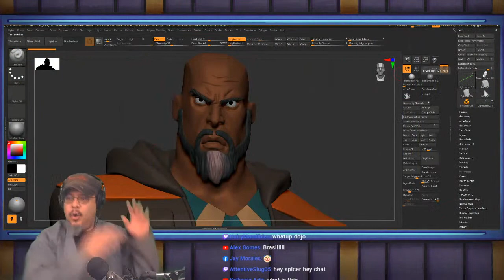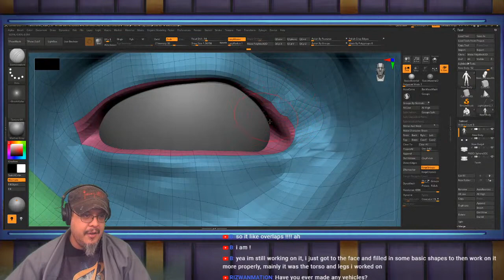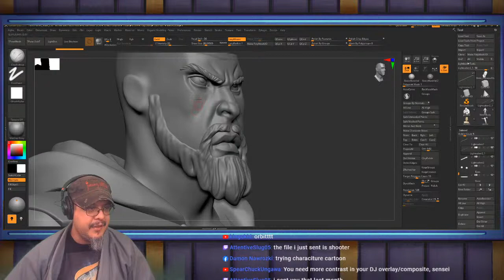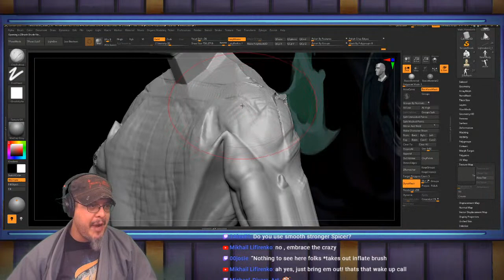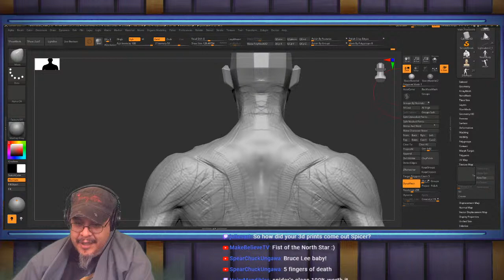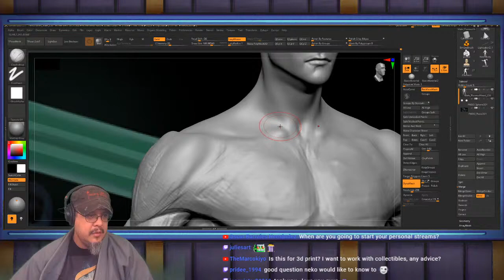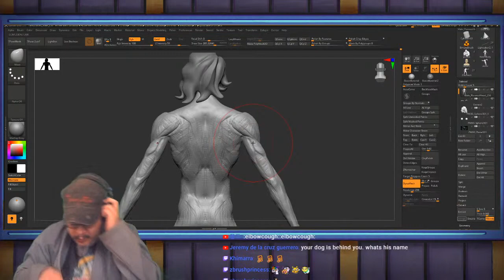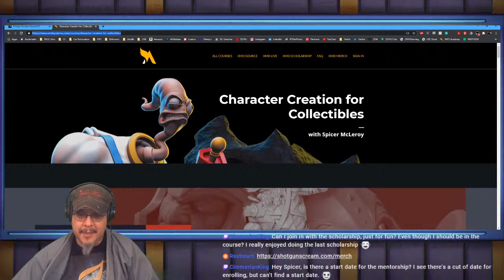Create Viego from League of Legends withme! - Spicer McLeroy - Part 1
ZBrush 2021.5 Now Available!